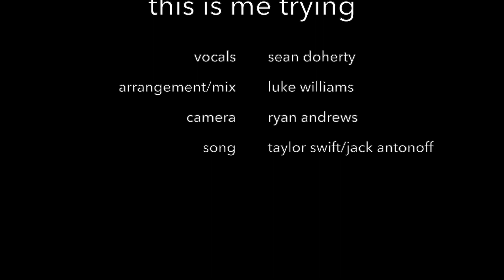this is me trying - sean doherty (taylor swift cover)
original song by taylor swift and jack antonoff off the (gorgeous) album folklore
arrangement by luke williams
cinematography by ryan andrews

Made in the wonderful MaxTheatre Digital Content Workshop. More to come. 👀